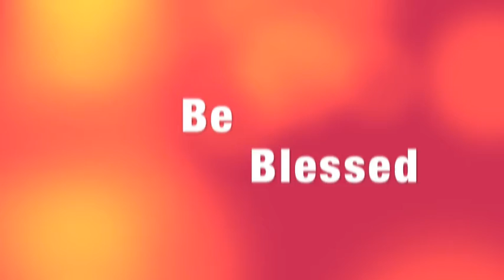KD's MVOG MEDIA Preaching Clip-"T.O.S.S." at PowerCentre Church, Belleville, MI.m4v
Check out this powerful clip by Min Kevin Donnell and MVOG MEDIA PRODUCTIONS. This is a service held at the Power Centre Church International in Belleville, Michigan. The message T.O.S.S., is bringing things to the surface as we talk about our daily struggles, and daily how we need to toss them in the garbage so that our life can be complete. Check out the video. For more information and booking visit the